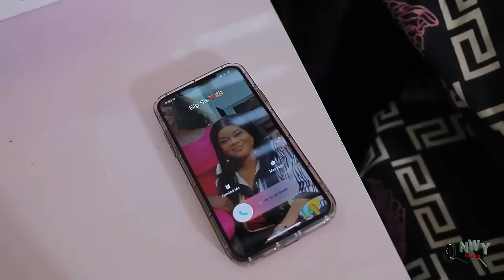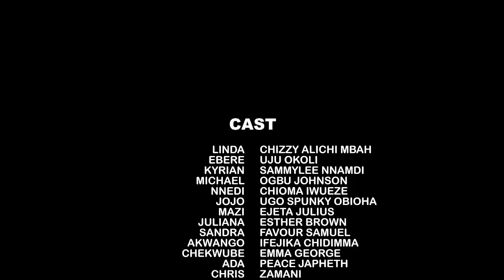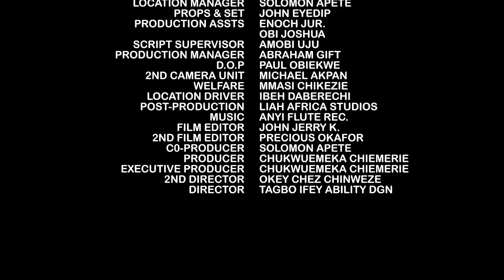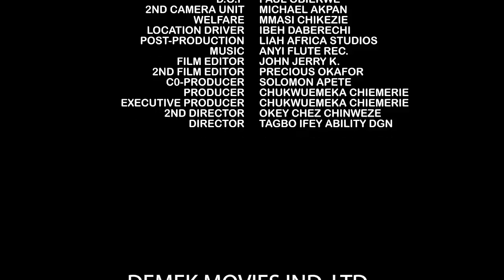Husband Threw Her Out Cos Of 2nd Wife But Regret Afta D Charm Expired & D First Wife Find Love Again